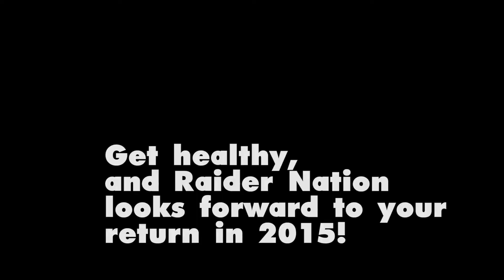"Mr. Oaktown" Sio Moore 2014 Highlights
Sio Moore 2014 Season Highlights